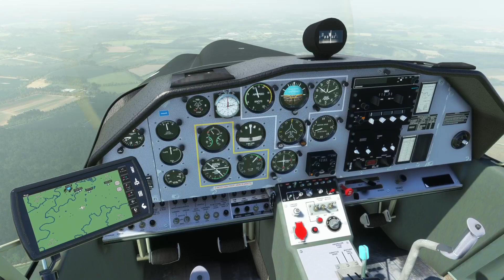MSFS - Scottish Aviation Bulldog - VFR into IMC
In this video I set off from Coventry airport for a flight around the midlands but as I get up in the air I find building clouds that take me out of VFR conditions causing me to have to return to Coventry